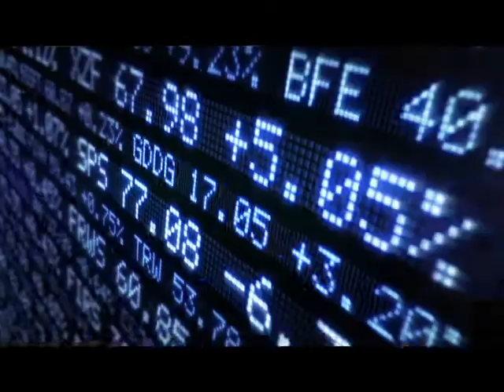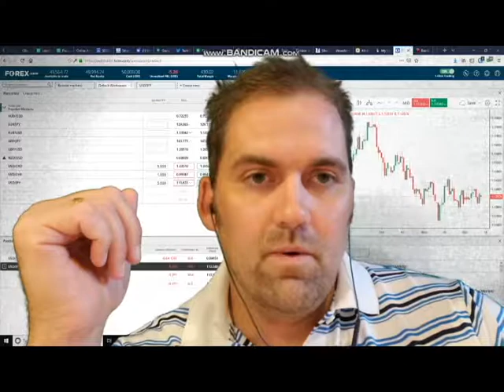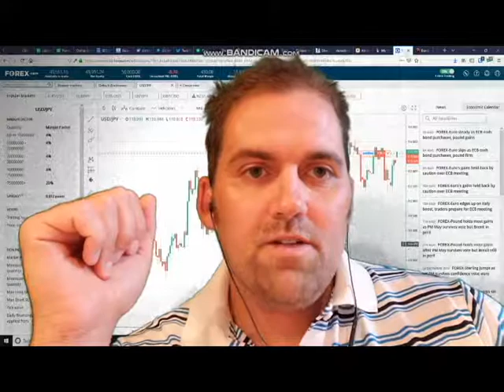Adam Tracy Discusses Lite Coin & Bitcoin Block Reward Halving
Cryptocurrency expert Adam S. Tracy discusses the impact and legal issues surrounding Litecoin halving.

A former professional rugby player, Adam S. Tracy brings over twenty years of experience as an attorney, consultant, and dealmaker focusing on cryptocurrency, digital products, payments, and immersive corporate structures. As an accomplished executive and advisor to high-risk merchants and stakeholders, Adam has proven himself as a results-oriented, decisive leader with proven success advising early market entrants, technology adapters, and established participants across a wide range of verticals. Adam Tracy’s attack-first personality allows him to excel in dynamic, demanding environments, including complex corporate negotiations, distressed environments, and regulatory investigations.

In addition, Adam S. Tracy also has a successful track record co-founding high-risk industry ventures, building & leading cross-functional teams, and spearheading diverse corporate transactions. A serial entrepreneur, Adam has successfully started and created exits across a wide swath of markets, including various mobile SaaS ventures, nutraceuticals, peer-to-peer payment systems, and several telemarketing-based ventures. Moreover, as a recognized expert in the payments field, Adam Tracy has been a blockchain and digital currency evangelist and influencer since the early days of Bitcoin.

Utilizing his proprietary “Pre-Event Driven™” strategy for decision making, Adam S. Tracy further leverages his over twenty years’ experience to create cost-effective, value-add solutions for each client. Adam continually refines his strategies based on field studies and data collection, a data-driven acolyte. Moreover, Adam Tracy further augments his range of solutions by actively networking with regulators, liquidity providers, legal and compliance experts, deal-flow brokers, investors, and leading high-risk industry ventures management.

Adam S. Tracy earned his Bachelor of Science in Computer Applications and Bachelor of Science in Finance from Notre Dame. He subsequently earned his Masters in Business Administration from the DePaul Kellstadt Graduate School of Business while concurrently earning his Juris Doctorate from the DePaul College of Law. Adam lives outside Chicago with his wife, four dogs, and two cats.